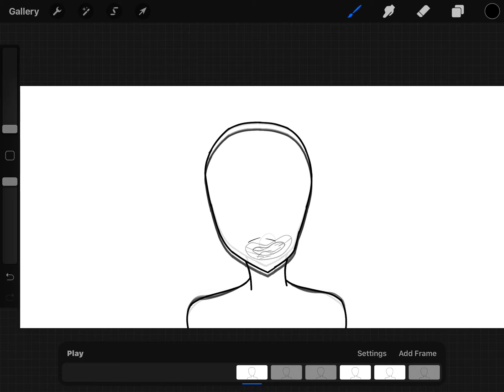tEsT (btw,Guess please finish the mep :( )